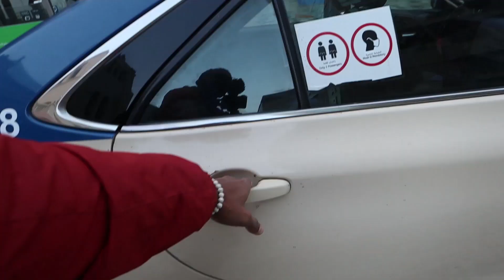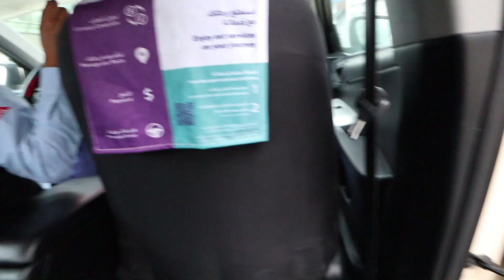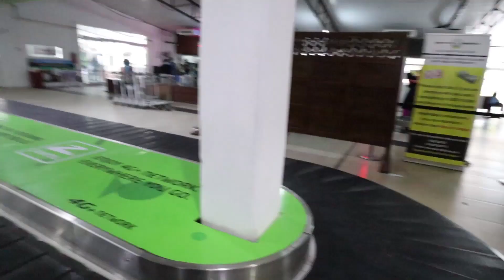قصة ترحيلي من أثيوبيا - لكن النهاية كانت سعيدة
الوضع ما بين مصر وأثيوبيا فعلا صعب و السؤال هل فعلا هيكون فيه حرب قريب بسبب تعنت أثيوبيا بخصوص سد النهضة و الاستحواز علي ماء نهر النيل .. المعاملة في اديس بابا عاصمة أثيوبيا بتقول اننا في حالة حرب ..